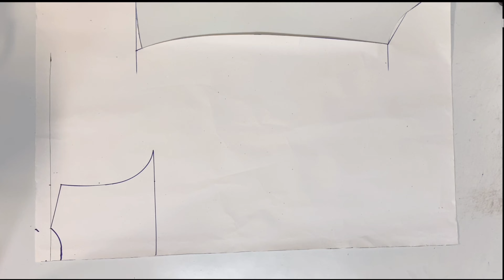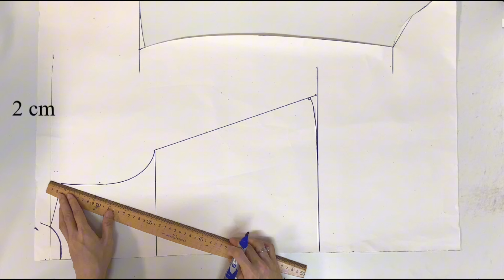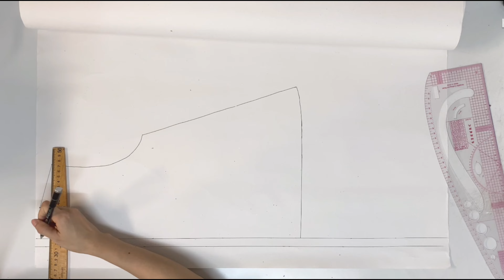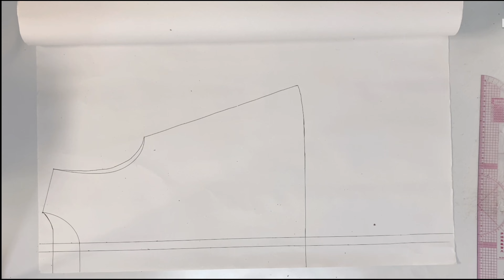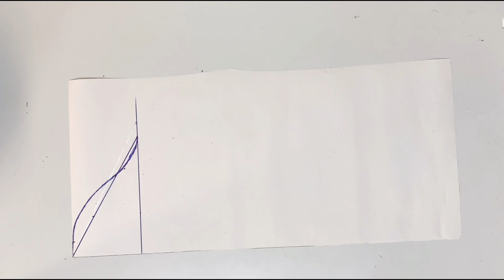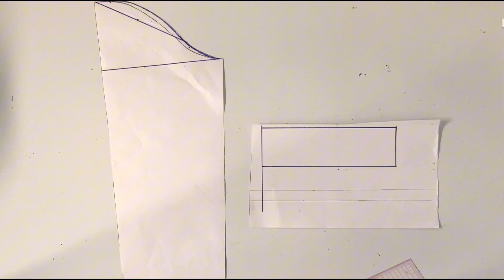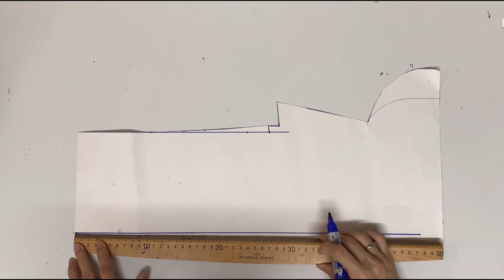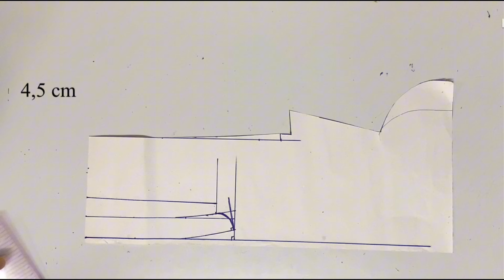DIY// Blue Shirt Dress/How to sew a shirt dress/for kids(size 6y-8y)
Make with me! sew a shirt dress for kids.
 Fabric: Cotton Fabric